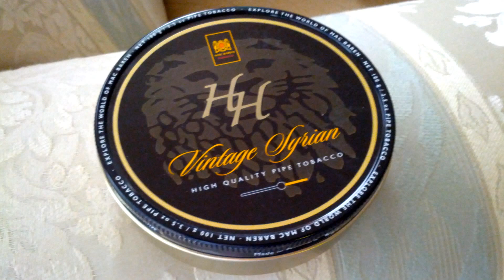First Time Smoking Vintage Syrian by Mac Baren - Driving and pipe smoking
Cruising through the neighborhood smoking for the first time
Vintage Syrian. This pipe tobacco has my approval. I really recommend it.